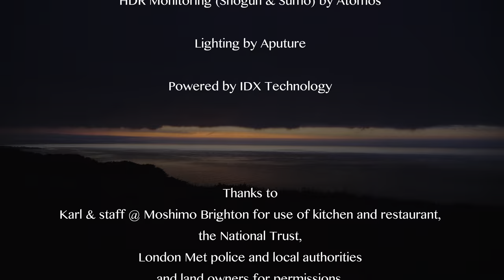Panasonic LUMIX GH5 "Isobel" 4K HDR HLG [NEW]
*This content is recorded with LUMIX GH5 in HLG (Hybrid Log Gamma) mode. Enjoy the stunning video quality on HLG-compatible TV or display.